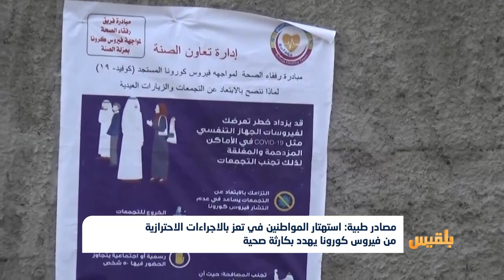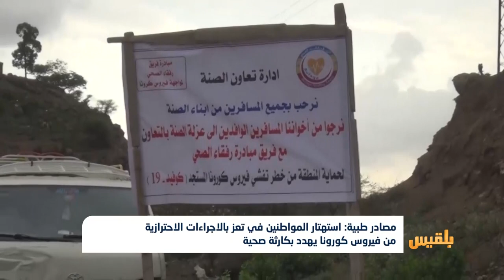مصادر طبية: استهتار المواطنين في تعز بالاجراءات الاحترازية من فيروس كورونا يهدد بكارثة صحية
| تقرير: فواز الحمادي
..لم تلق التحذيرات من خطورة فيروس كورونا والمطالبة بالتباعد الاجتماعي استجابة من المواطنين في محافظة تعز.
 وقضى المواطنون أيام العيد مستهترين بكل الاجراءات المعلنة لمنع تفشي الفيروس رغم الاعلان عن اصابات جديدة وتسجيل حالات وفاة في المحافظة، ما ينذر بكارثة صحية.